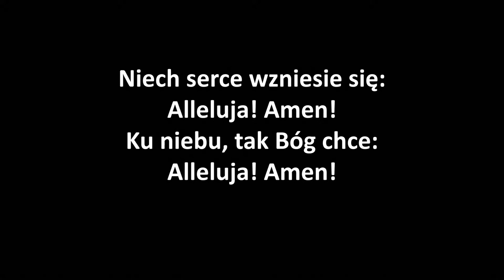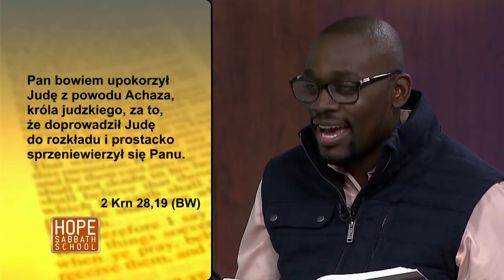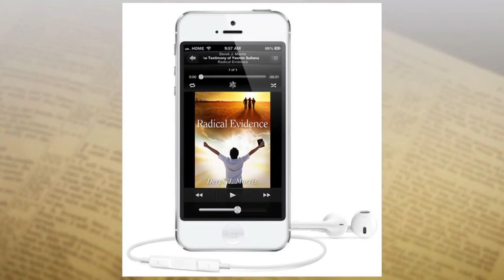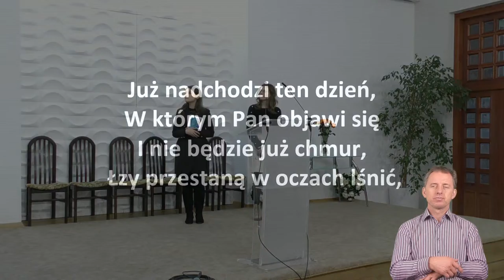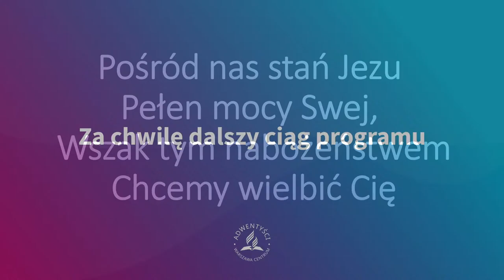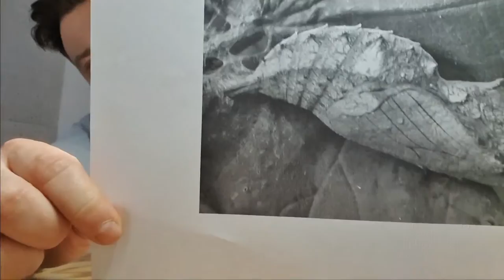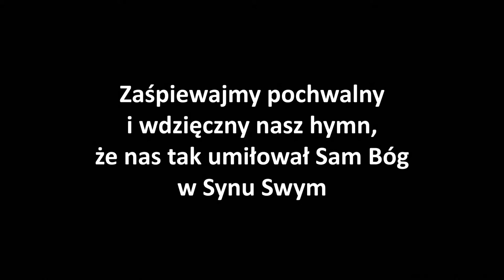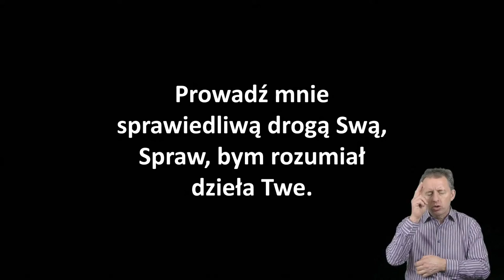Nabożeństwo 16 stycznia 2021 - "Przyjmij Boże przebaczenie" - pastor Paweł Lazar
Miło Cię widzieć!
Wierzymy, że Bóg komunikuje się z nami poprzez swoje Słowo, którym jest Pismo Święte. To w nim znajdziesz obietnice, słowa pocieszenia i nadzieję na lepsze jutro. W każdą sobotę spotykamy się, aby wspólnie odkrywać wspaniały charakter naszego Boga. Obejrzyj nabożeństwo i dowiedz się, co Bóg chce Ci dzisiaj przekazać.

Jeśli chcesz wesprzeć działalność naszego zboru Warszawa Centrum, możesz złożyć swój dar na rachunek (PKO BP): 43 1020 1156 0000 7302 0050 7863, a dla przelewów z zagranicy: PL 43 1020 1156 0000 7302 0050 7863 Kod BIC (Swift): BPKOPLPW
Z dopiskiem Dary na Zbór Warszawa Centrum.
Dziękujemy!